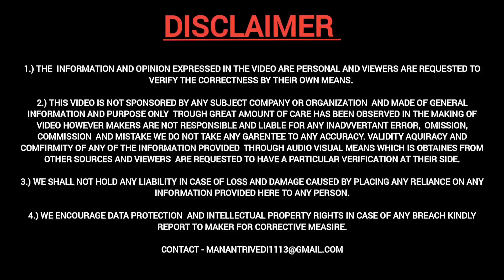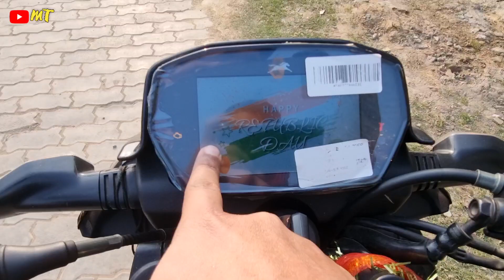Xtreme 125 R में वो बात ❌ , वो मज़ा ❌ नहीं हैं 🥵 जो Raider Smart x Connect ✅ में हैं !!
Watch in this video :
Hi Youtube,
Welcome back
This side Manan Trivedi from Unnao (UP 35). I am currently Pursuing a  BBA course from Kanpur.  I have Tvs Jupiter STD and  now Tvs Raider Smart X Connect.
Abhi INSTAGRAM bhi tu bakki hai -
Thank you for being here ❤.
बहुत बहुत THANK YOU 🙏🙏